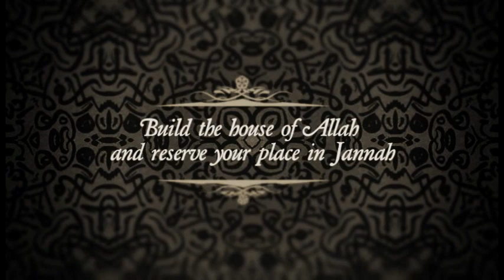The Future of Masjid Noor Ul-Haram (Oakville, Ontario, Canada)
Location: 2478 Ninth Line, Oakville, ON L6H 7G9

World Islamic Mission Canada is a community based Muslim organization founded by the famous Muslim scholar and leader Maulana Shah Ahmad Noorani Siddiqui (RA) in 1989. Having seen the needs of the rapidly expanding Muslim community in GTA, an 11 acre property in Oakville, Ontario was purchased in Nov. 1998, to establish an Islamic Centre. WIM Canada is under the guidance of learned and respected Muslim scholars of our time such as His Eminence Maulana Qamar-uz-Zaman Azmi, Prof. Shahid Raza Naimi and Shaikh-ul-Islam Maulana Muhammad Anas Siddiqui al-Qadri.